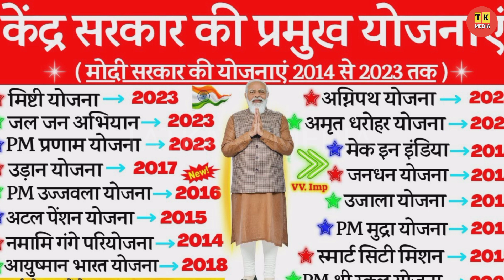Supriya Shrinte Trolled PM Modi | Karnataka में 'अन्न भाग्य' योजना को लेकर BJP पर भड़की | godi media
Video Description:

Congress leader Supriya Shrinate lashed out at the Modi government, she said
In Karnataka, the Modi government has continuously put obstacles in the way of the 'Anna Bhagya' scheme of the Congress government.
The Modi government directed the FCI to sell rice to private sector companies through e-auction instead of selling it to the Karnataka government.
 Modi ji, no one has benefited till date by killing the rights of the poor.

BJP vs Congress | Rahul Gandhi vs Bjp | Modi Insult | Rahul Gandhi vs Godi Media | Narendra Modi | Hindi News | Breaking News | Trending News | Latest News | Insult | Roast | Exposed | godi media | godi media latest